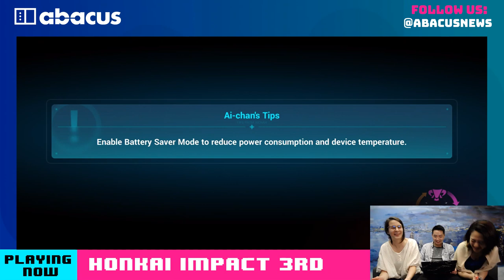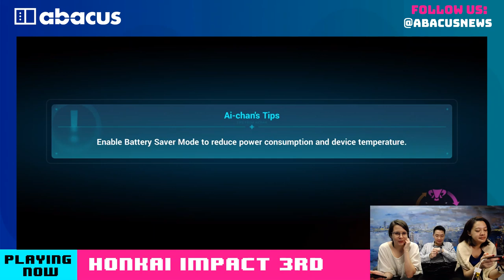Anime action game from China, Honkai Impact 3rd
We're playing the hit smartphone game Honkai Impact 3rd, an action game with Japanese anime-style characters -- but it's made in China!